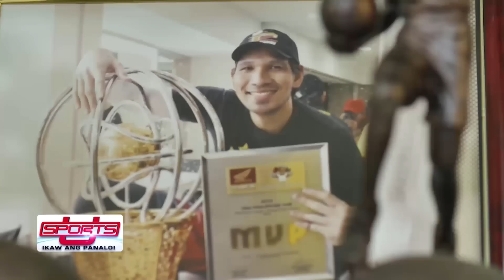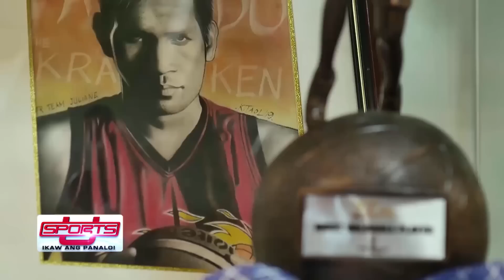Big Game, Big Heart | Sports U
“Sports U” follows five-time MVP June Mar Fajardo to get to know him more. Fajardo explains why he maintains his cool on the hardcourt, shares why going back home makes him happy, and talks about how he is dealing with homesickness.